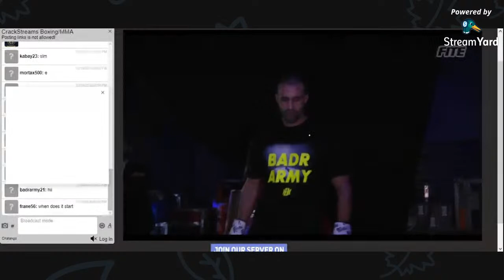Maroc Badr Hari بث مباشر نزال بدر هاري بينجامين أديغبويي في اقوى نزال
بث مباشر نزال بدر هاري بينجامين أديغبويي في اقوى نزال FR
بدر هاري

Image d'avatar
Accueil
Tendances
Bibliothèque

50:32
EN COURS DE LECTURE
À REGARDER PLUS TARD
AJOUTER À LA FILE D'ATTENTE
بث مباشر بدر هاري ضد بينجامين

16 k vues
Diffusé il y a 5 minutes

Tarek ELiazid
Nouveau

0:27
بت مباشر رسمي نزال بدر هاري و بنجامين أديغبوي بجودة عالية

3,3 k vues
il y a 29 minutes

RaMA Media
Nouveau

23 spectateurs

Tarek ELiazid
ACTUELLEMENT EN DIRECT
Nouveau

8:23
Badr Hari vs Benjamin Adegbuyi 19/12/2020 بدر هاري

72 vues
Diffusé il y a 7 minutes

yassine Tabaa
Nouveau

18:55
بدر هاري ضد بنجمين

1,5 k vues
Diffusé il y a 32 minutes

Kamal Elouazyzy
Kamal El ouazyzy هي قناة متخصصة في العديد من الحلقات والفيديوهات الفكاهية والترفيهية والحياة اليومية والانسانية.وقناة تهتم ...
Nouveau

بث مباشر مقابلة بدر هاري

20 spectateurs

Èlectricein Moussa
مختص بجميع الفئات للإستفادة والتعليم من ناحية مشاكل السيارة Spécialisé dans tout l'environnement pour ...
ACTUELLEMENT EN DIRECT
Nouveau

12:01
بدر هاري ضد بنجامين بث مباشر Badr Hari vs Benjamin

1,9 k vues
Diffusé il y a 1 heure

marrakechi vlog 01
بث مباشر بدر هاري ضد بنجامين.
Nouveau

بدر هاري ضد بنجامين

678 spectateurs

Kamal Elouazyzy
ACTUELLEMENT EN DIRECT
Nouveau

بدر هاري مباشر 🇲🇦 Badr Hari Live

14 spectateurs

Momo’s Life Vlogs
ACTUELLEMENT EN DIRECT
Nouveau

بدر هاري ضد بت المباشر

16 spectateurs

SHARPSHOOTER الخليج PUBGM
بدر هاري ضد بت المباشر بدر هاري ضد بت المباشر بدر هاري ضد بت المباشر بدر هاري ضد بت ��لمباشر.
ACTUELLEMENT EN DIRECT
Nouveau

1:31
نزال بدر هاري و بنجامين سينقل على هذه القناة أدخل بسرعة🥊23:00

103 vues
il y a 25 minutes

Nouveau

بدر هاري vs بيني Badr hardi مباااشر live

Adil Moussaoui
it was so hard for me to made such a decision leave the world of filmmaking but Afetr few weeks i realized that i can't stop,there ...
ACTUELLEMENT EN DIRECT
Nouveau

1:20
عاجلا ظهور قناة الفيد ناقلة البث المباشر للنزال بدر هاري ضد بنيامين على هذا قمر سارع وبدليل

54 vues
il y a 7 minutes

قناة المعلم المحترف
Glory 76Kickboxing Badr Hari vs Benjamin Adegbuyi 04 °E تردد قناة الفيد 12603 H 7200 HD 4.2.0 إسم القناة NLUSS HOL219-2 ...
Nouveau

1:22
البث المباشر لنزال بدر هاري وبنجامين أديغبويي

17 vues
il y a 40 minutes

Halim Moutataouia
تجرى مساء اليوم بتاريخ السبت 19 ديسمبر 2020 نزالات حارقة في عالم الكيك بوكسينغ حيث ستنظم بطولة غلوري في نسختها 76 ...
Nouveau
Recherches similaires

Alistair Overeem

Khabib Nurmagomedov

Mike Tyson

Cristiano Ronaldo

Conor McGregor

Antonio Plazibat

Mirko Filipović
Mohamed Ali

1:53
مباشرة بدر هاري

3 vues
il y a 45 minutes

Kamal Soy moreno
Nouveau

بث مباشر نزال بدر هاري بينجامين أديغبويي في اقوى نزال| بث مباشر

6 k spectateurs

Touil77
بدر هاري 36, بدر هاري 2020, بدر هاري وريكو, بدر هاري لايف, بدر هاري رشيد شو, بدر هاري 2019, بدر هاري 36 لايف, بدر هاري ضد بنجامين, ...
ACTUELLEMENT EN DIRECT
Nouveau

21:26
مباشرة بدر هاري badr hari

54 vues
Diffusé il y a 26 minutes